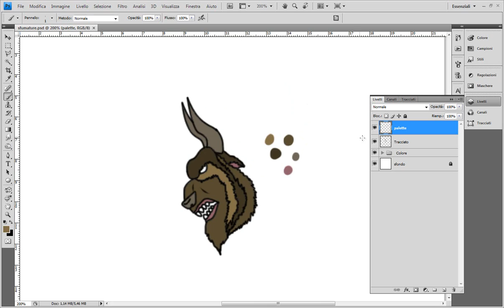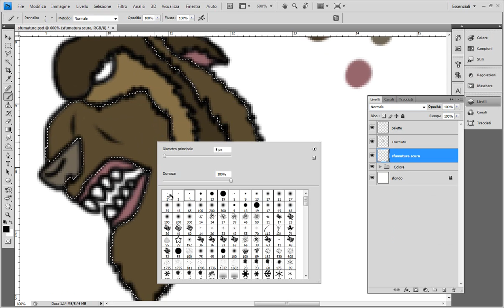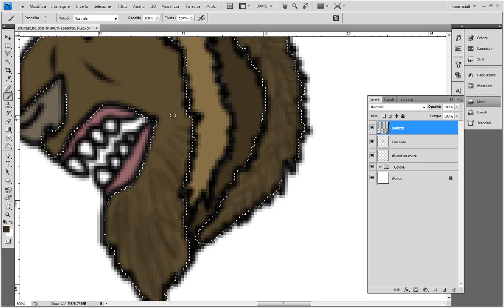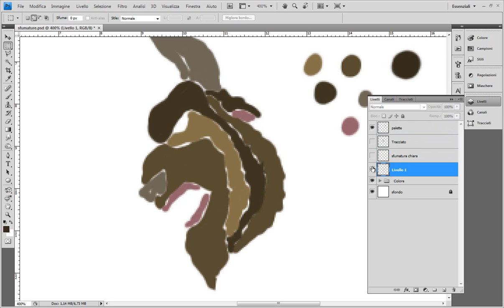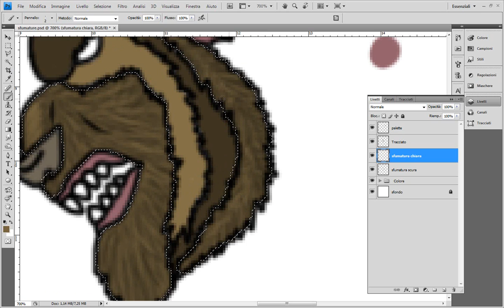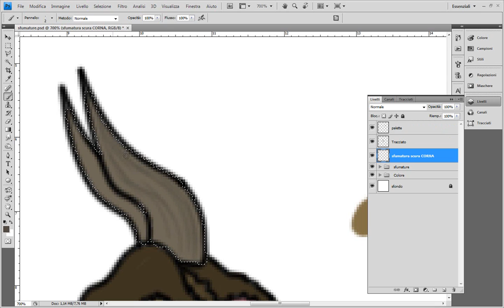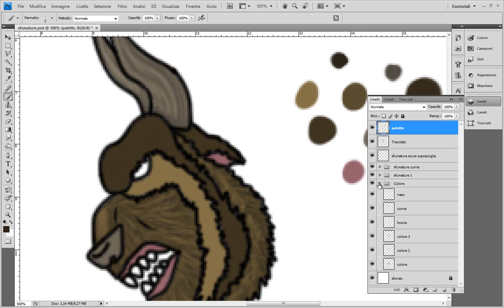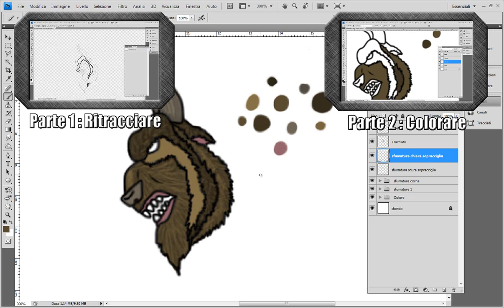[Photoshop] Digitalizzare i disegni - Tutorial parte 3° Sfumature [GAME SANCHEZ]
Terza ed ultima parte del tutorial su come digitalizzare i propri disegni!